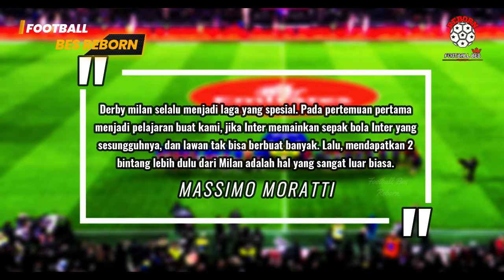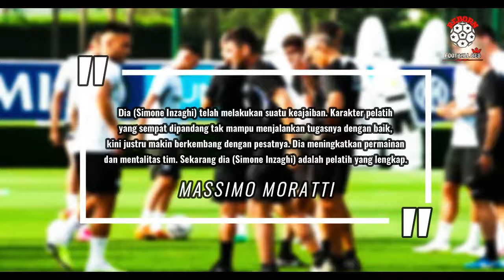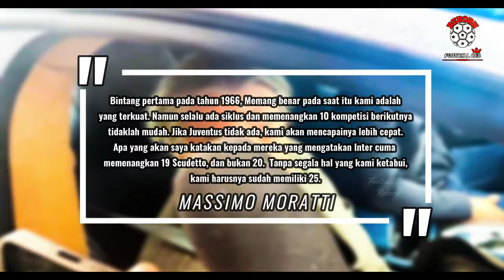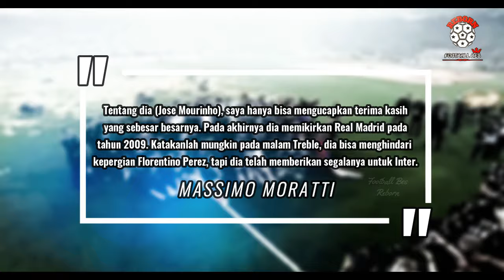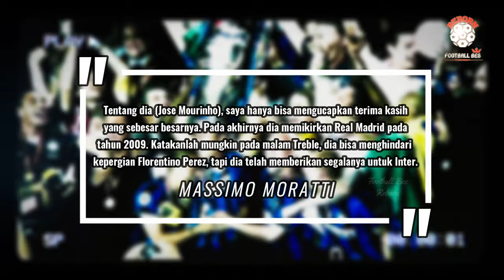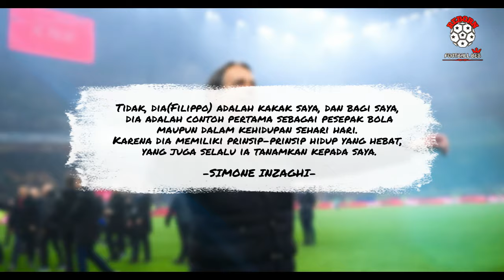MASSIMO MORATTI : KALO GAK DICURANGI JUVENTUS DAN MILAN, INTER SUDAH 25 KALI SCUDETTO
INTER MILAN BARU SAJA BERPESTA MERAYAKAN JUARA LIGA ITALIA MUSIM 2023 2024. GELAR SCUDETTO TERSEBUT DIKLAIM NERAZZURRI SEBAGAI KOLEKSI KE 20NYA DI SEPANJANG SEJARAH MEREKA. HAL TERSEBUT MEMBUAT KLUB TERSEBUT MENDAPATKAN BINTANG KEDUA DI JERSEY MEREKA, SEBAGAI KEHORMATAN PENTING DALAM SEPAK BOLA ITALIA. NAMUN, MENURUT MANTAN PRESIDEN INTER MILAN DULU, YAKNI MASSIMO MORATTI, HARUSNYA NERAZZURRI, SUDAH JUARA LIGA ITALIA SEBANYAK 25 KALI. LALU, MENGAPA DIRNYA BISA MENYEBUT DEMIKIAN, HINGGA MENYINGGUNG KEMBALI MASALAH KECURANGAN JUVENTUS DAN AC MILAN DI MASA LALU. SIMAK VIDEO LENGKAPNYA !